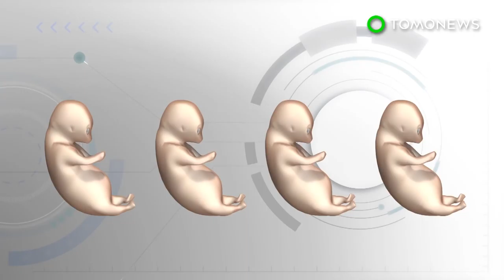Alabama Rot in dogs: Flesh affliction hits UK dogs after muddy forest walks - TomoNews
THE BRITISH ISLES — Alabama rot, a fatal flesh gnawing skin disease, is claiming the lives of dogs all across the British Isles.

According to Vets4Pets.com, many cases of Alabama Rot have been reported across the British Isles over the last several years. The disease is fatal to 9 out of 10 infected dogs.

The cause remains unknown, but one commonality is that most reports come from dog owners who walk their pets in the countryside.

British government information says the disease can present itself as skin lesions, ulcers and red patches of skin. In most cases, it eventually progresses to kidney failure.

Dog owners are advised to avoid muddy forest areas and to clean their pet's paws and legs thoroughly after a walk.

Thousands of UK dog owners walk their pets regularly in forests and only a small number of dogs are afflicted with Alabama Rot.